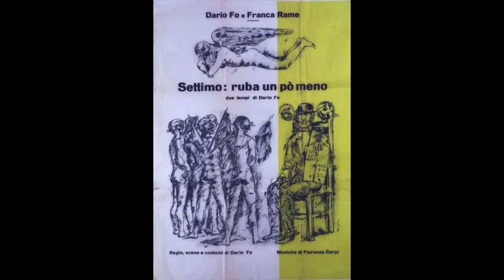Dario Fo - Canto delle svergognate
Le prime donne che dai Crociati
in Palestina furono sbarcate
eravamo noi, noi svergognate
le prime vere femmine crociate.

Nel Nuovo Mondo fummo in quaranta
le prime donne della Spagna santa:
prima dai preti noi fummo sbarcate
ed ai cacicchi poi fummo vendute.

Noi siamo il faro di civiltà,
le vere dame di carità:
vendiamo amore che non ha prezzo,
di sottobanco e a sottoprezzo.

Quando nel tempo, ormai passato,
in case chiuse si faceva peccato,
il nostro amore ci venia tassato
e circa un terzo si prendea lo Stato:
con questi soldi, han calcolato,
si son pagati 'na corazzata,
una corazzata e un incrociatore
che ancora oggi se ne va sul mare,
tutto pagato col nostro amore
trenta per cento del nostro amore.

Se pensi poi che i marinai
la quindicina con noi l'hanno spesa,
e che noi di nuovo l'abbiamo resa
per un bel terzo al nostro regio Stato,
risulta chiaro che abbiam coperto
tutte le spese dell'ammiragliato,
e il nostro Stato per la sua fregata
manco una lira avrà così sborsata.

Noi siamo un faro di civiltà,
la patria sempre ricordar ci dovrà.
E quando passa un incrociatore
pensa che è fatto col nostro amore!